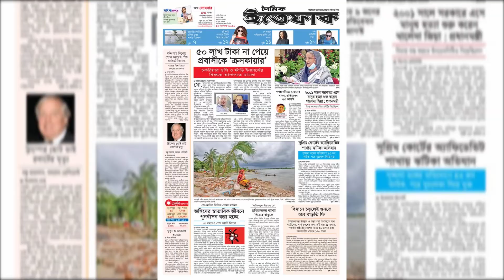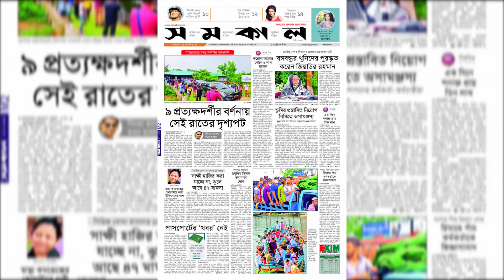পত্রিকার পাতায় আজ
আজ সোমবার
০২ ভাদ্র ১৪২৭
১৭ আগস্ট, ২০২০